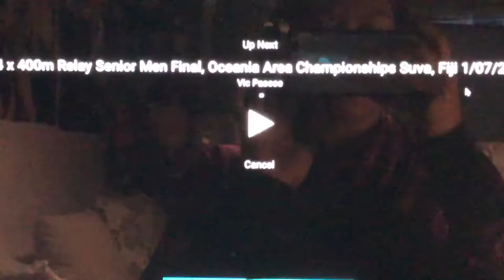Larry Steven Sulunga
Oceania Championships 2017 in Suva, Fiji. Larry's 110m hurdles Final. Tonga repz🇹🇴